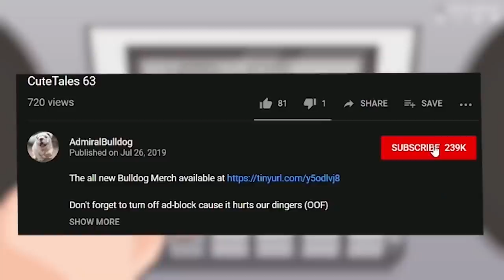Bulldog Axe Is Ready To Score Some Armor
ADMIRALBULLDOG AXE DOTA AXE 7.31 FUNNY DOTA MOMENTS DOTA MEMES